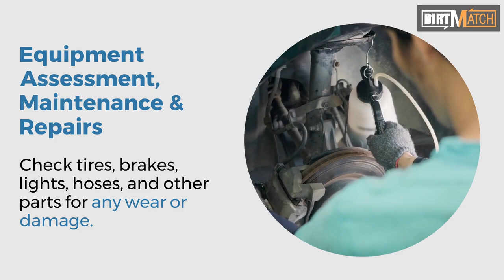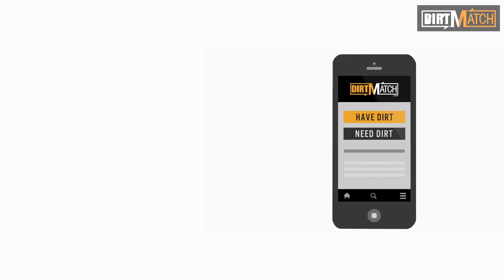Winter-Proof Your Excavator or Hauler Business: Tips and Tricks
As an excavator or hauler, you know that winter can be a challenging time of year. With colder temperatures and snow and ice making it difficult to work, it's important to find ways to stay busy, productive, and profitable during the winter months. Here are some tips on how to winter-proof your excavator just that: